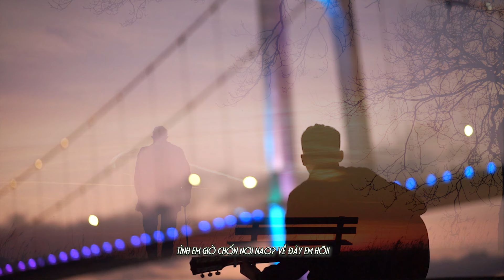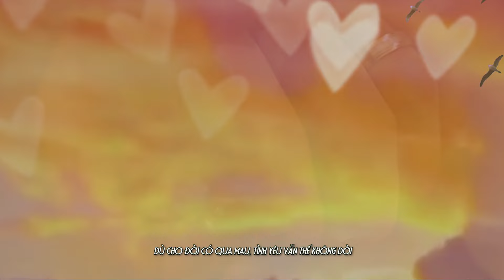TÌNH MÃI MONG ĐỢI | JB TẠ LONG | NGUYỄN ĐÌNH TUẤN DŨNG